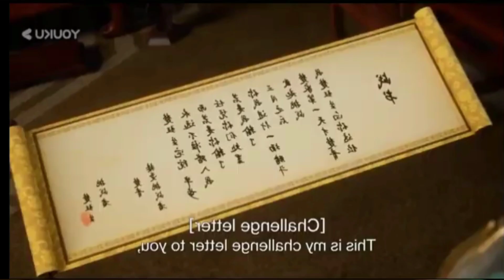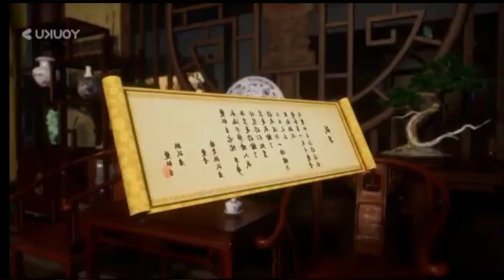2024 new anime the proud emperor of eternity episode 1 explain in Hindi season 1 explain in Hindi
Emperor of Eternity part 1 to 4 explained in hindi || anime explained in hindi || mrseriousanime

Emperor of Eternity part 1 explained in hindi // Emperor of Eternity part 2 explained in hindi // Emperor of
Eternity episode 1 explained in hindi // Emperor of Eternity episode 2 explained in hindi // Emperor of Eternity part 3 explained in hindi // mrseriousanime // Emperor of Eternity part 4 explained in hindi // anime explained in hindi

New anime series explain in hindi

Mr serious anime

Mr. Serious Anime 2.0